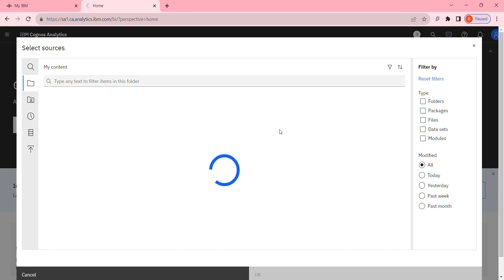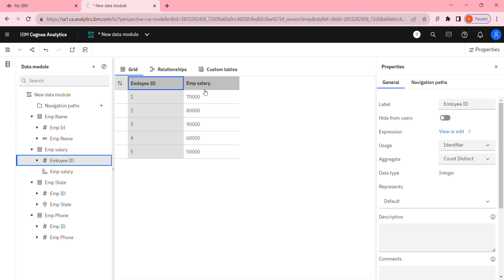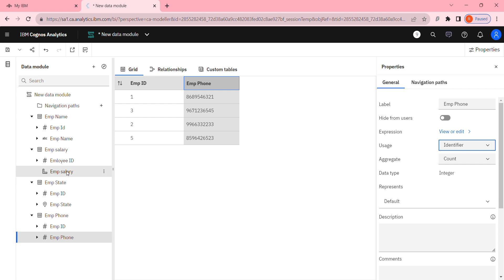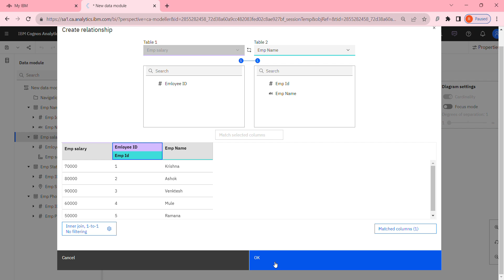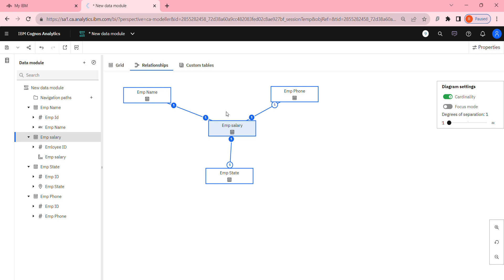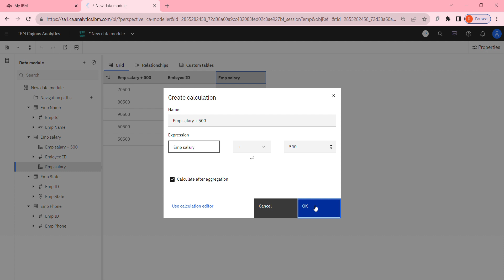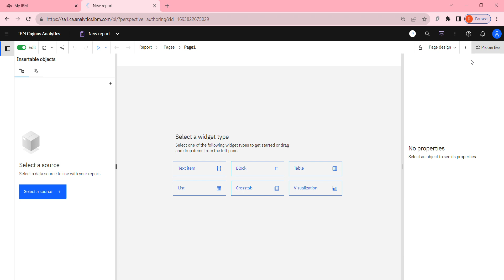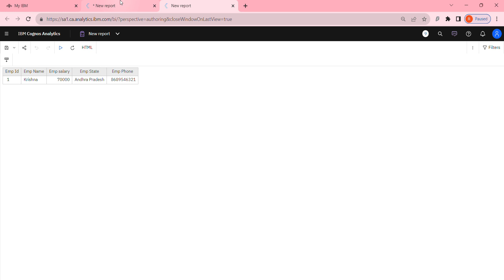IBM Cognos Analytics Realtime Scenarios | How to Create Cognos Data Module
In this video, we discussed the basics of  Data Module in Cognos Analytics. After watching this video, you will understand what the Data Module is.

What is Data Module: - Data modules contain data from data servers, uploaded files, data sets, other data modules, and from relational, dynamic query mode packages.

Data modules are created in the web modeling component in IBM® Cognos® Analytics, and saved in Team content or My content. You can use multiple input sources for a single data module.

Data modules can be used as sources for reports, dashboards, stories, explorations, notebooks, data sets, and other data modules.